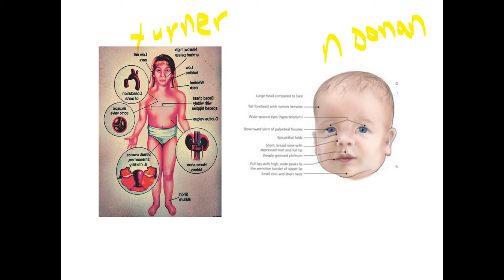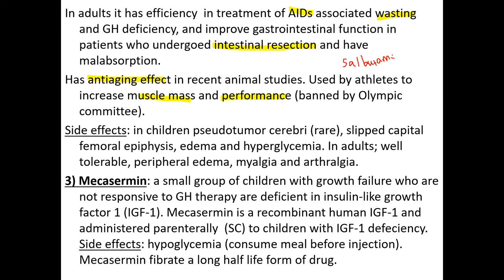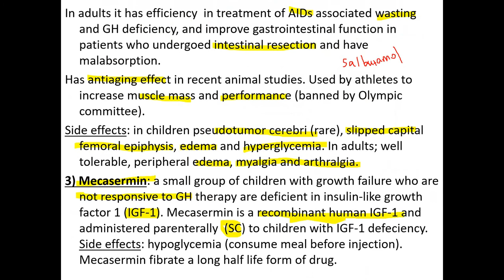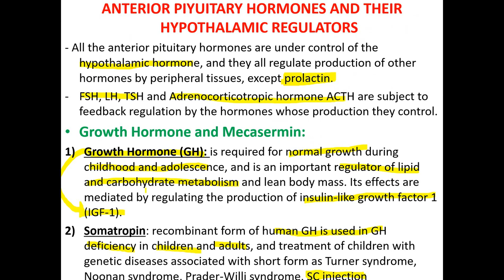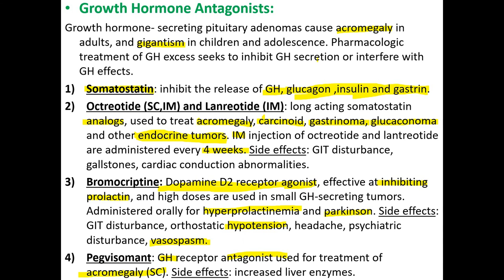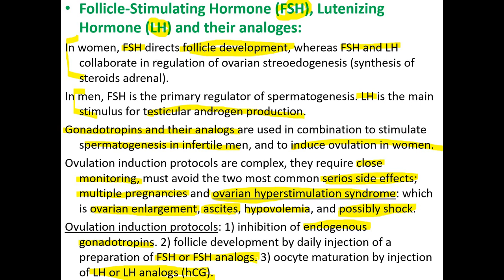pharmacology3 lec15... anterior pituary hormones